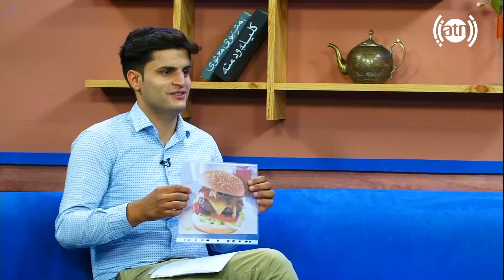Ta Sham: With Frahnaz Ghulami & Benazir Haqjo Journalists -EP73/تاشام: با فرحناز غلامی و بینظیر حقجو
تاشام: با فرحناز غلامی و بینظیر حقجو خبرنگاران - قسمت ۷۳